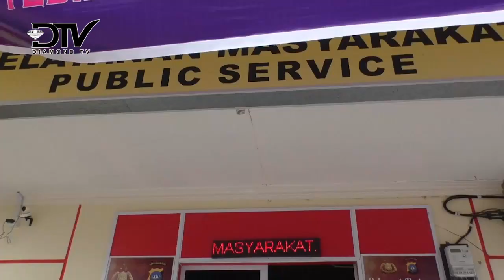ABG PUTUS SEKOLAH NEKAD GAULI SISWI SMA